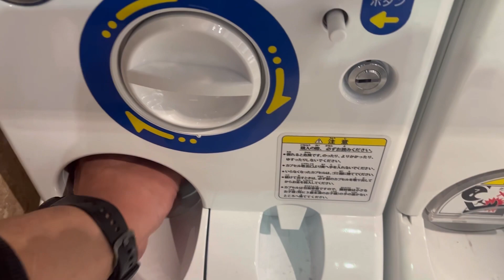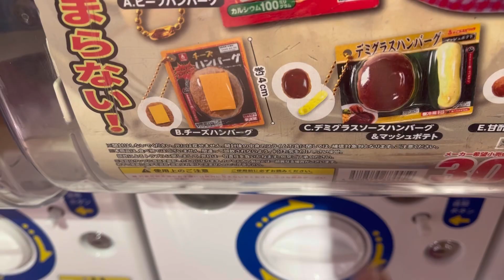【ガチャ】久々に行ってきたガチャ それはとあるかわいいフィギュアに合わせるため。 そのかわいいものとは？！ フィギュア ワンオフ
とあるフィギュアに合わせるためガチャしてきました！

ちゃおさんの作家さん
渡邊サン